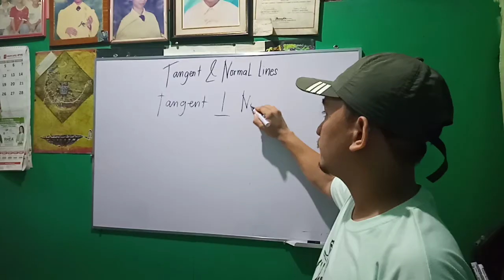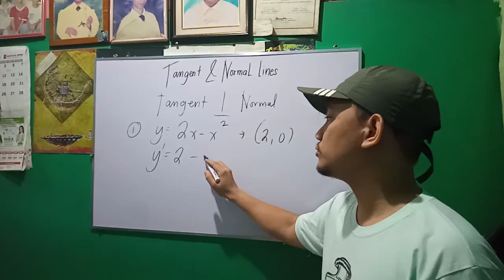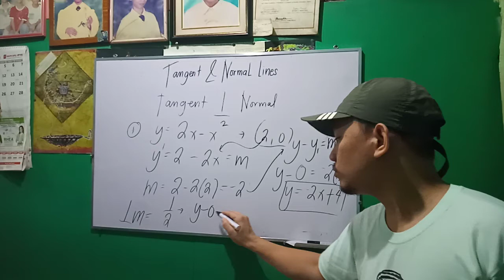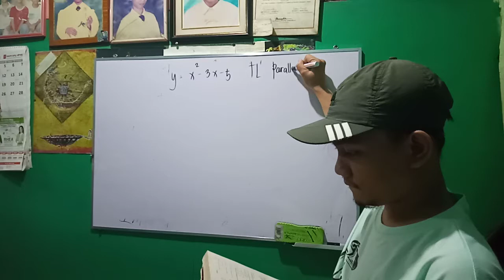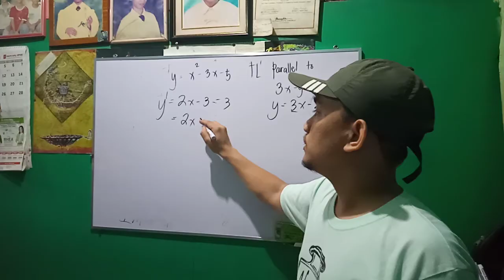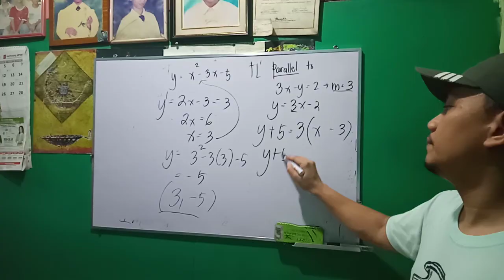Differential Calculus - Tangent and Normal Lines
How to find the equations of the tangent and normal lines to a curve